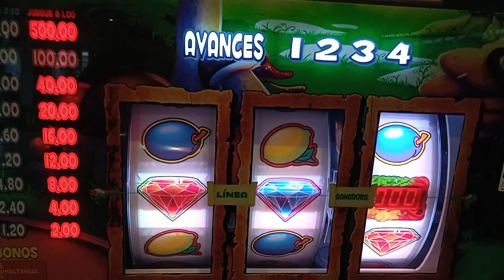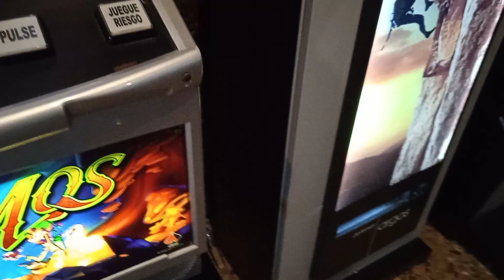Tragaperras Gnomox Suba su premio 33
costo casi más sacar el Suba  que lo que meti